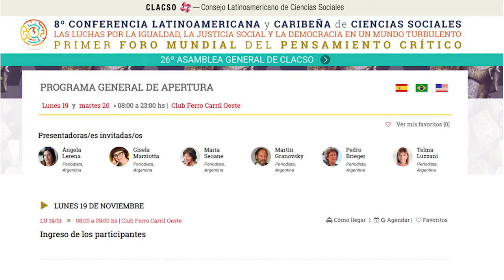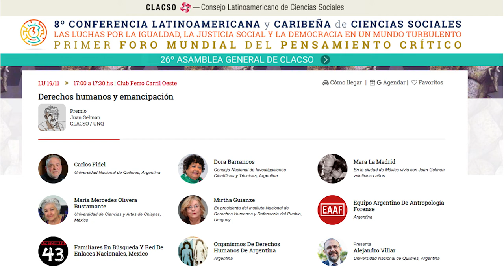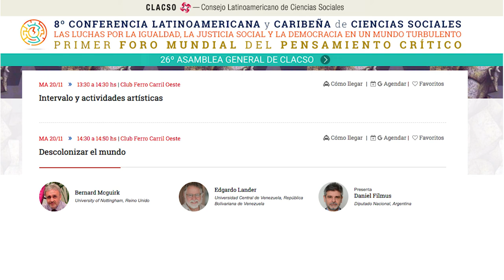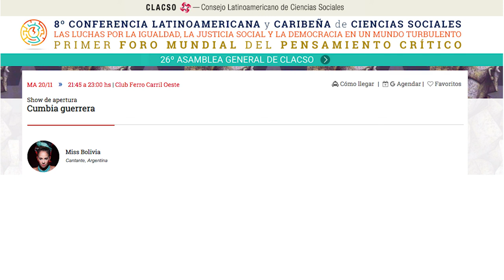Invitación a CLACSO2018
Los días de apertura (lunes 20  y martes 21 de noviembre) habrá accesibilidad para personas sordas.